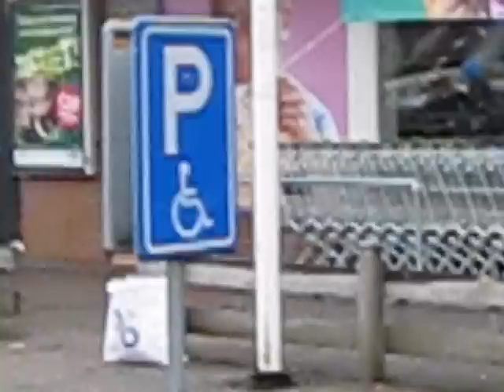Gemeentebelangen Dalfsen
Campagne